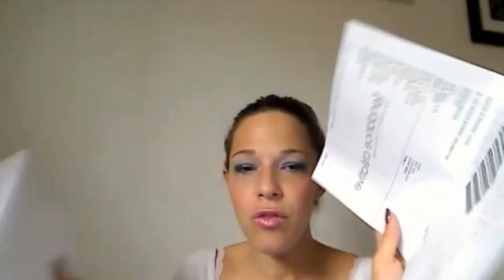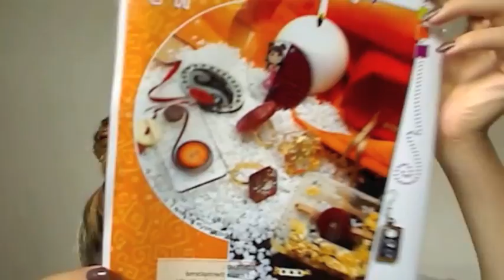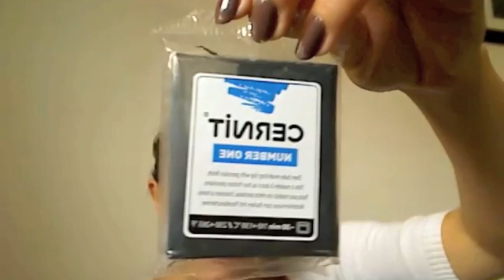*Haul* Tendancecreative.fr, détails fausse chantilly et nouveaux produits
J'ai réceptionné aujourd'hui mon colis TD, comme d'habitude, un petit cadeau sympa, un emballage irréprochable et de nouveaux produits à vous présenter qui sont juste supers !!

A devenir membre de mon blog où vous y retrouverez toute mon actualité